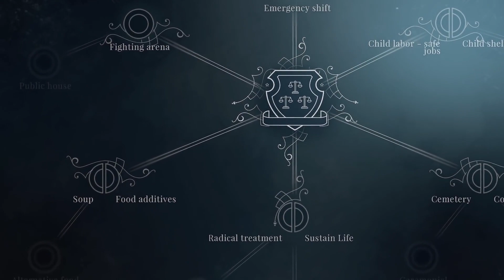10 อันดับ เกมพีซีคอนโซลใหม่น่าเล่นประจำเดือน เมษายน 2018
กลับมาอัพเดตเกมน่าเล่นกันอีกแล้วนะครับ โดยในเดือนเมษายนนี้ก็มีเกมสนุกที่มาจ่อคิวรอวางจำหน่ายกันอยู่พอสมควร แน่นอนคะว่า เกมที่มาวางจำหน่ายในตอนนี้ก็มีเกมจากค่ายน้อยใหญ่ออกมาเปิดตัวกันมากขึ้นกว่าเดิม และคราวนี้พวกเราก็จะมาแนะนำ 10 อันดับ เกมใหม่น่าเล่นประจำเดือน เมษายน ในปี 2018 ให้เพื่อนๆที่กำลังมองหาเกมเล่นได้สนุกกัน ซึ่งเกมตัวเต็งในเดือนนี้จะเป็นเกมที่เพื่อนๆกำลังรอคอยหรือไม่นั้น ต้องตามมาดูกันเลยครับ

🎮 เพลย์ลิสต์เกมพีซีเล่นฟรี
🎮 เพลย์ลิสต์เกมพีซีไม่กินสเปค
🎮 เพลย์ลิสต์เกมพีซีน่าเล่น